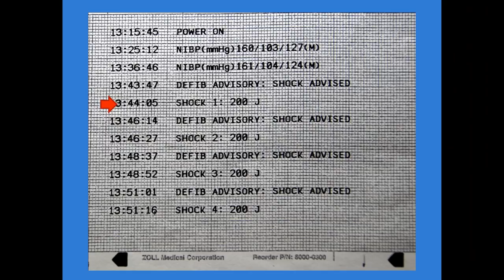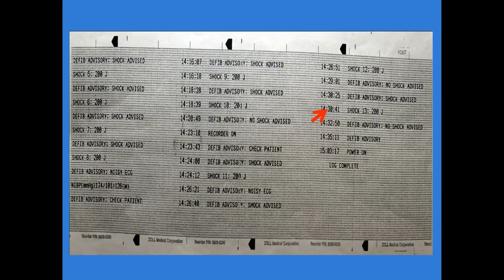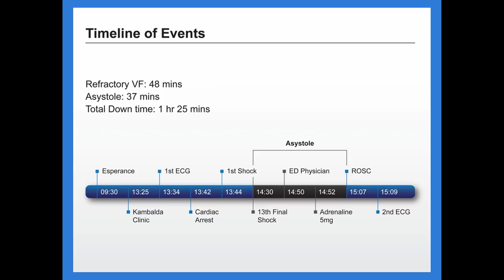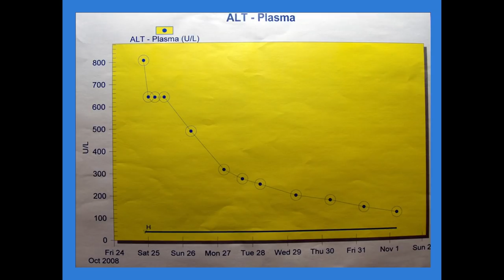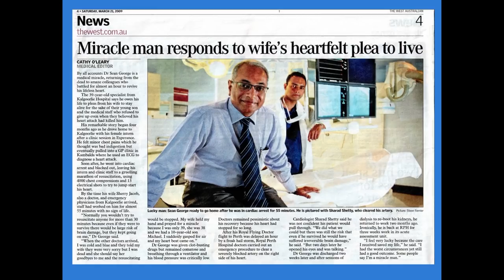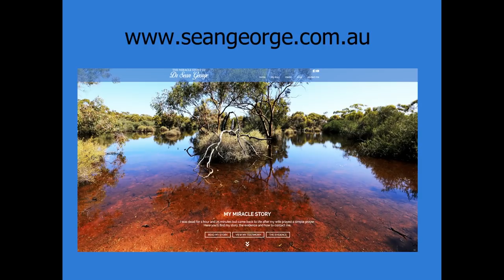Dr Sean George : 'I was raised from the dead'. Medical evidence for a miracle?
Medical doctor Sean George tells his story, along with medical evidence, of how his heart stopped for an hour and 25 minutes, before his wife’s prayer brought him back to life again.

Justin interviews Sean about his experience at the North West Miracles Conference.